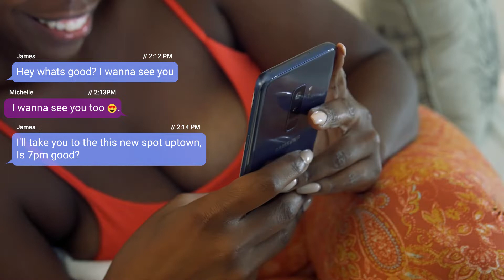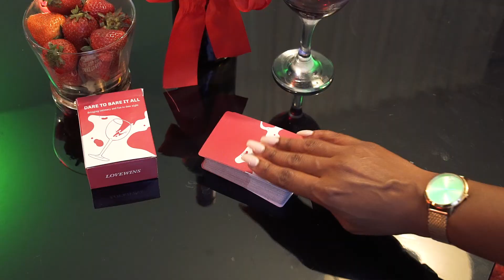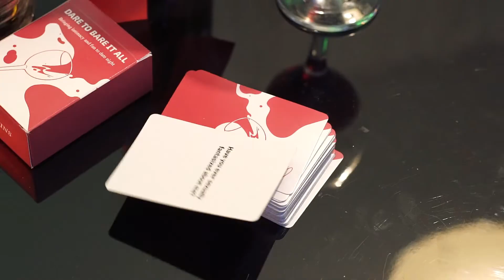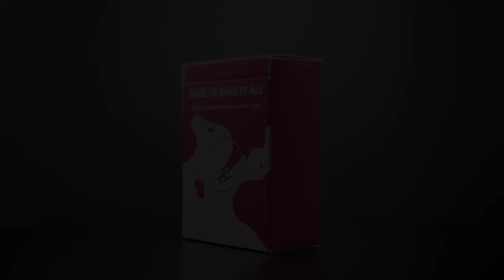DATING CARD GAME, DATE NIGHT/ DARE TO BARE IT ALL!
Fun turn up Date Night ❤ Tired of guessing where the relationship is going? or wondering how he/she feels about you? Are you a shy introvert that struggles with communicating? This dating game is designed to help you get your love interest to open up about their feelings for you, the direction of the relationship, and their personal life goals. It provides connecting in a fun intimate way. Now they will "bare it all"
LINK FOR PURCHASE  ⬇️